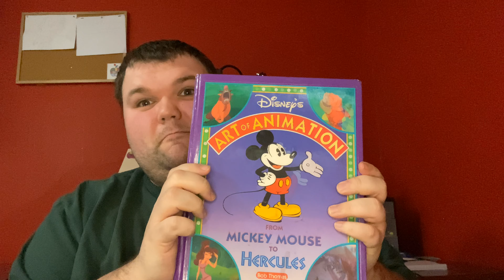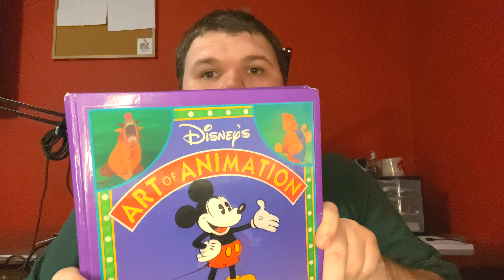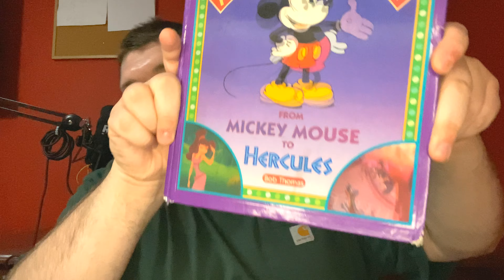Walt Disney’s The Art of Animation Fauxview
Could today be the day I finally obtain The Art of Animation? Also, it’s the beginning of Autism Awareness Month.

0:00 - Intro
2:43 - Original Version (1955)
6:16 - Don Graham Prototype
11:21 - Walt Disney's Tips on Animation
11:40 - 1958 Version by Bob Thomas
12:48 - Walt Disney's Nine Old Men and The Art of Animation by John Canemaker
13:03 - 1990s Version by Bob Thomas
14:22 - Give Us Walt Disney's The Art of Animation